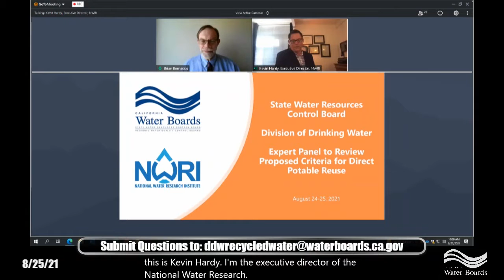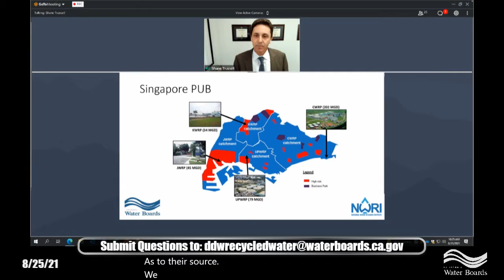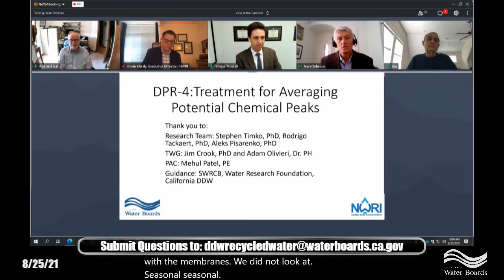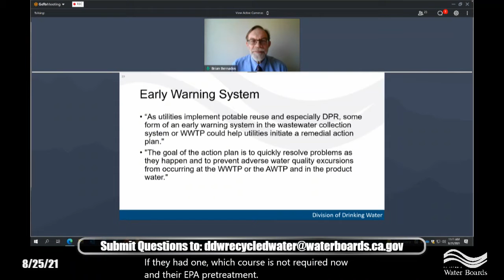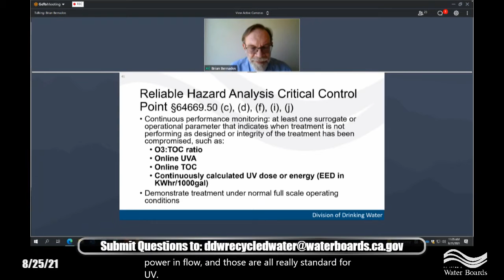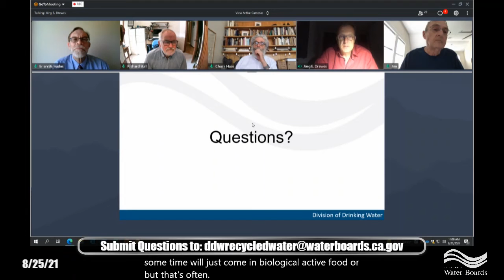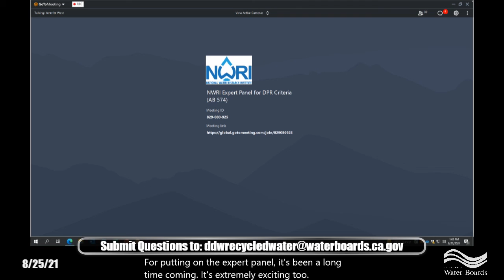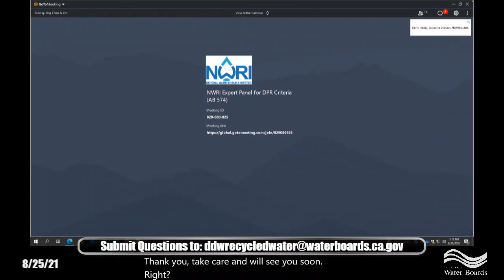8 25 21 Direct Potable Reuse (DPR) Criteria Expert Panel (Day 2 of 2)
The National Water Research Institute (NWRI) will facilitate the first meeting of the Direct Potable Reuse (DPR) Criteria Expert Panel.  (Day 2 of 2)